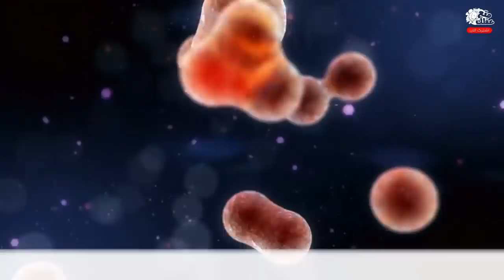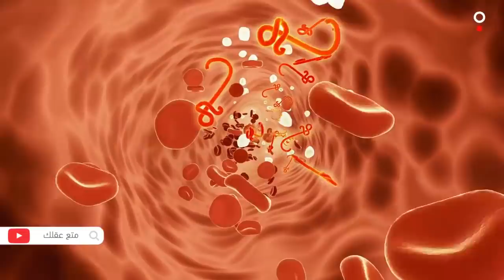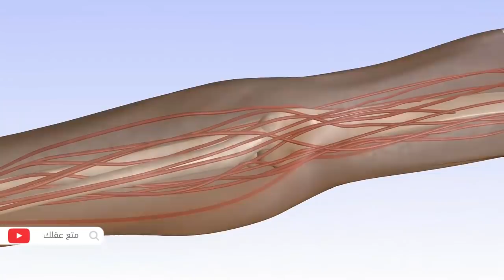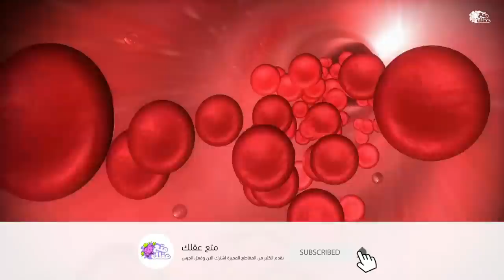ماذا لو مزجنا كل فصائل الدم فى شخص واحد ؟!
ماذا لو مزجنا كل فصائل الدم في جسد شخص واحداً !
ماذا لو حقنا كل فصائل الدم في جسداً واحد !
قد تتفاجأ عندما تعرف أن تلك المادة الحمراء التي تتدفق في عروقنا تكتسب لونها بسبب نوع من الحديد الموجود في الهيموجلوبين الموجود بالدم , وفي دمائنا هناك بروتين أخر يسمي الميثوموغلبين وذلك البروتين موجود في دماء جميع البشر ولكن بكميات مختلفة ووجوده بكمية كبيرة في دمك قد يتسبب لك في العديد من المشاكل الصحية أو قد يحولك للون الأزرق تماماً كبطل فيلم افاتار، لذا ان جرحت ووجدت مادة لزجة تشبه لون الشوكولاتة تسيل من دمك بدلاً من الدم الأحمر الذي تعرفه أو رأيت بقع زرقاء تظهر في جسدك فمعنى ذلك انك تعاني من نقص حاد في الأكسجين في دمك وستبدئ تدريجياً بالشعور بصداع والغثيان وستجد صعوبة في التنفس حتى أنه سيصعب عليك البقاء واقفاً على قدميك لفترة طويلة وستسقط أرضاً